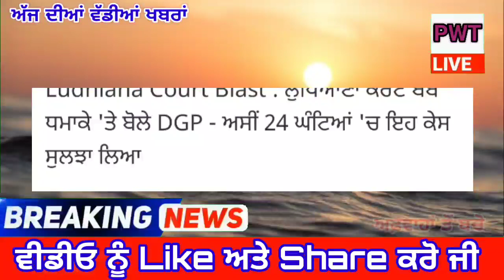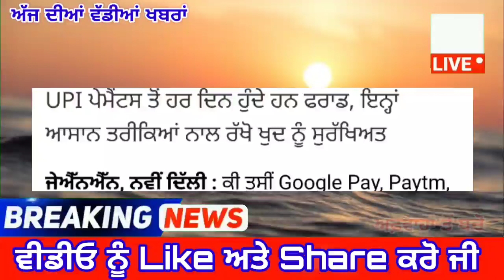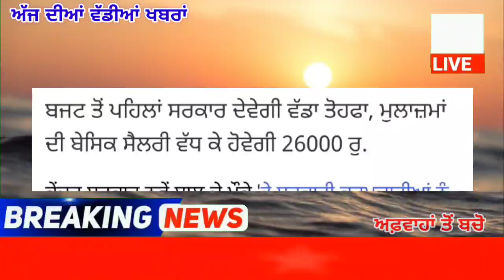Prime Time Live With Partap Singh On Video - ਪੰਜਾਬ ਦੀਆਂ ਵੱਡੀਆਂ ਖਬਰਾਂ 1